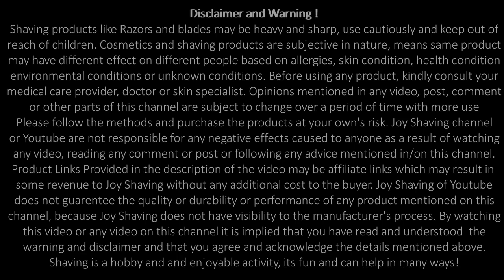Bombay Shaving Company Razor vs Pearl Shaving K2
Comparing the Bombay Shaving Company Razor vs Pearl Shaving K2. Both razors may look same and mild, but do they perform same? We have used Bombay Shaving Company Razor on right side of the face and Pearl Shaving K2 on left side both with fresh Feather Blades and did a side by side comparison.

Bombay Shaving Company Razor

BSC Shaving Cream and After Shave combo

Feather Blades :

Other Interesting Videos, Channels and Topics:
Geofatboy
Kensurfs
PaulHFilms
Nick Shaves
Diwas Shaves
Barbershop Shaving
Mauro Di Lernia
Luca Dinaro
Kevy Shaves
Barber Turko
ASMR Barber
Indian Barber
Jason Rupp
Shaving Tutorial
Step by Step Shaving
Shaving 101